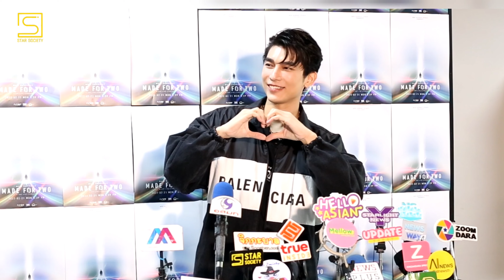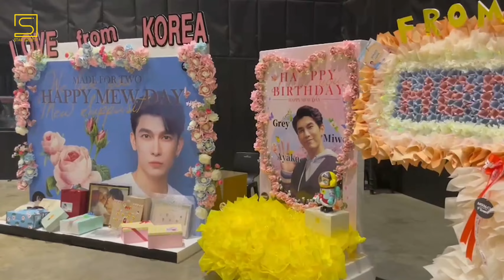มิว ศุภศิษฏ์ สุดแฮปปี้ แฟนคลับร่วมอวยพรคับคั่งรับวันเกิดปีที่ 31 เจ้าตัวแย้มมีผลงานให้ติดตามเพียบ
นับเป็นวันดีๆ สุดวิเศษของ Mew Suppasit (มิว ศุภศิษฏ์) ในวันเกิดปีนี้ ที่นอกจากจะมีงาน Live Concert “MEW SUPPASIT B.DAY LIVE CONCERT ‘MADE FOR TWO’” (มิว ศุภศิษฏ์  บี เดย์ ไลฟ์ คอนเสิร์ต ‘เมด ฟอร์ ทู’)  ที่อัพเกรดมากกว่าเดิมมาให้แฟนๆ ได้ตื่นตาตื่นใจแล้ว ด้านแฟนคลับก็ไม่น้อยหน้าเดินหน้าจัดโปรเจคพิเศษหลากหลายที่ทั่วโลก แถมด้วยของขวัญมากมายละลานตา ส่งมาให้กำลังใจล้นสตูดิโอ

เรียกได้ว่าในวันเกิดของ Mew Suppasit (มิว ศุภศิษฏ์) ในวันที่ 21 กุมภาพันธ์ ของทุกปี แฟนคลับจะไม่มีเหงาอย่างแน่นอน เพราะมีกิจกรรมแน่นตลอดทั้งวัน แต่ไฮไลท์สุดของวัน น่าจะเป็นการเฝ้ารอชม Live Concert “MEW SUPPASIT B.DAY LIVE CONCERT ‘MADE FOR TWO’” ที่ดูเหมือนจะอัพเกรดขึ้นเรื่อยๆ อย่างเช่นในปีนี้ มาในธีมครบทุกรสชาติ ทั้งเรื่องดีและร้าย ประสบการณ์ที่น่าประทับใจต่างๆ เป็น  “มิว ศุภศิษฏ์” ในวันนี้ แถมคอนเสิร์ตในปีนี้ ยังมีแขกรับเชิญหลากหลายอารมณ์ มาครบทุกความรู้สึกทั้ง สนุก เศร้า เหงา ซึ้ง มัน ฮา ไม่ว่าจะเป็น PRETZELLE, PiXXiE, BOWKYLION, AUTTA, THE TOYS, ส้ม มารี, สิงโต นำโชค โดยแต่ละคนก็พกซีนพิเศษมาร่วมโชว์กับ Mew Suppasit (มิว ศุภศิษฏ์) และที่เรียกเสียงกรี๊ดได้ดีสุดน่าจะเป็นช่วงโชว์ของ มิว ศุภศิษฏ์ Feat. The Toys ก่อนจะปิดท้ายคอนเสิร์ตกันด้วยความฮา สนุกสนาน กับพี่สิงโต นำโชค ถือเป็นอีกหนึ่งผลงานแห่งความตั้งใจของ Mew Suppasit (มิว ศุภศิษฏ์) ที่ตั้งใจเตรียมตัว เตรียมงานมาอยู่นาน เพื่อให้ออกมาดีที่สุด ให้สมการรอคอยของแฟนคลับทั่วโลก

ทางด้าน Mewlions(มิวเลียนส์) ก็ไม่ยอมน้อยหน้า จัดเต็มโปรเจควันเกิดเพื่อเป็นของขวัญวันเกิดให้แก่ Mew Suppasit (มิว ศุภศิษฏ์) เช่น ฉายโปรเจควันเกิดบนจอยักษ์ LED และป้ายบิลบอร์ดยักษ์หลากหลายที่สำคัญของเมืองต่างๆ และอีกหลายประเทศ ทั้ง นิวยอร์ค, อาร์เจนติน่า, ปารีส, สิงค์โปร์, ฟิลิปปินส์, อินเดีย, อินโดนีเซีย, มาเลเซีย, เวียดนาม, ญี่ปุ่น, เกาหลีใต้, เปรู และแคนาดา รวมถึงอีกหลากหลายประเทศทั่วโลก นี่ยังไม่นับรวมถึงของขวัญต่างๆ ที่แฟนคลับส่งมาให้ที่สตูดิโอที่จัด Live Concert ที่หลั่งไหลกันมาจากทั่วทุกสารทิศ มีสารพัดสิ่ง ละลานตา จนเกือบล้นสตูดิโอ และแน่นอนกับวันพิเศษแบบนี้ MEWMADEforU ก็ทะยานขึ้นสู่ ทวิตเตอร์ Worldwide Trends อันดับ1 กันไปเลย และยังขึ้นอันดับ1 อีกหลากหลายโลเคชั่น ทั้ง Thailand, Singapore, Malaysia, Hong Kong, Vietnam, Indonesia etc.

ถือได้ว่าเป็นอีกหนึ่งวันเกิดสุดวิเศษของ Mew Suppasit (มิว ศุภศิษฏ์) กับ Mewlions(มิวเลียนส์) ที่มีโมเมนท์น่าประทับใจเกิดขึ้นอีกปีไม่อยากพลาดทุกการเคลื่อนไหวของ มิว ศุภศิษฏ์